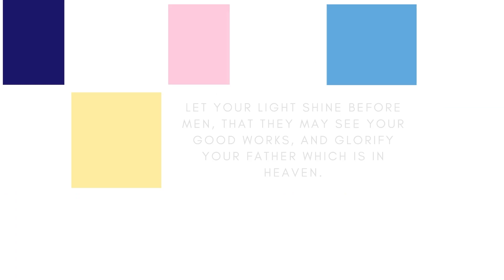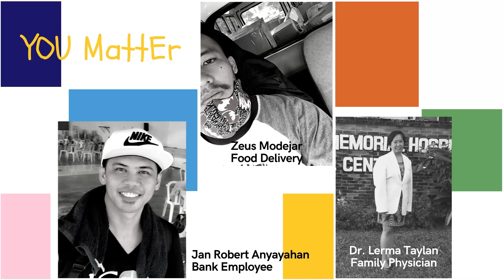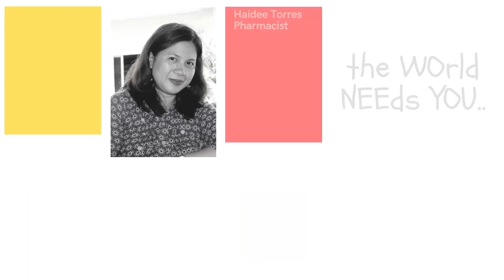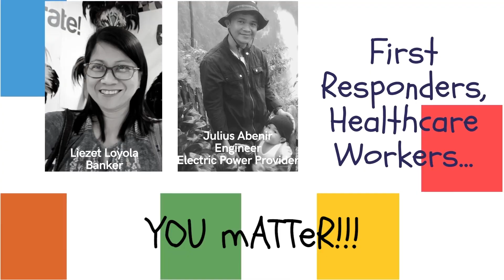A Salute to ICOC Philippines Frontliners_FINAL CUT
ICOC Philippines is thankful for these real life superheroes, all those who are in forefront serving & doing their best for the welfare of many. 😎🇵🇭
May our Good Father continue to keep you in the embrace of His protection. You are all doing a good job. 💙 We salute you!